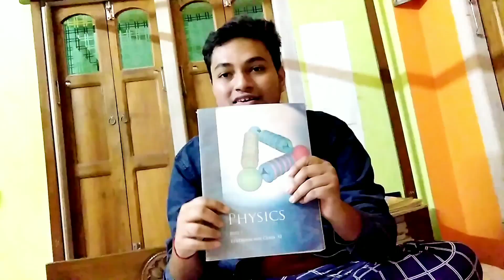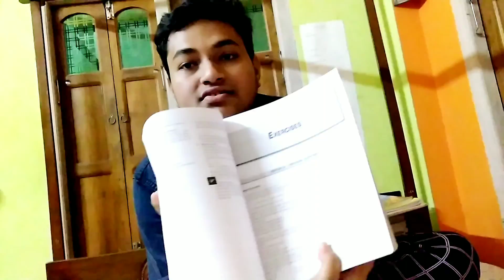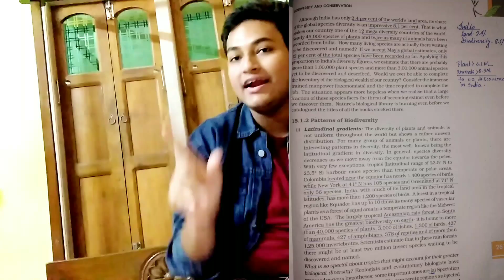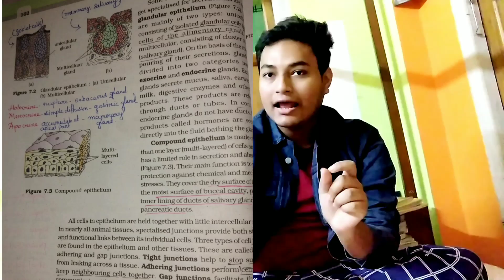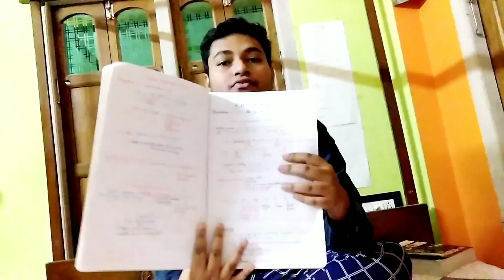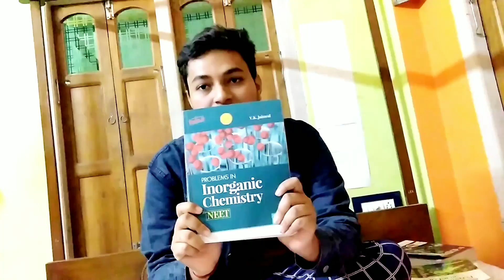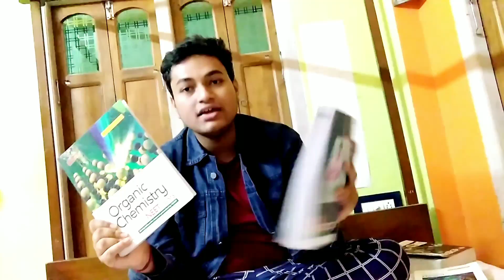booklist that helped me to get 674/720 in NEET'21|no coaching modules | sufficient to ace it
got no coaching modules ? from state boards? still wanna excel in NEET?

Don't worry . you're not alone . my conditions were the same . Here is my booklist that fetched me an AIR 1342 .

all books are pocket friendly and are available on Flipkart , Amazon .

chapters→

intro: 00:00-00:30
physics booklist : 00:30-02:55
biology booklist : 02:56-06:55
chemistry booklist : 06:56- end